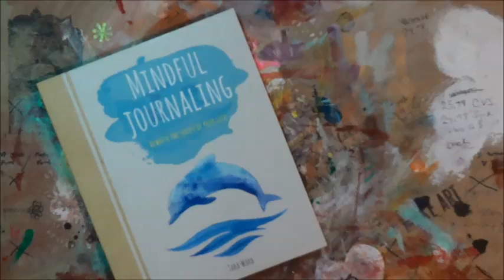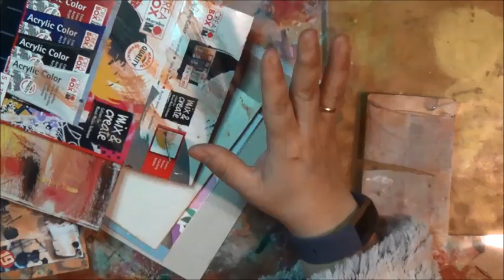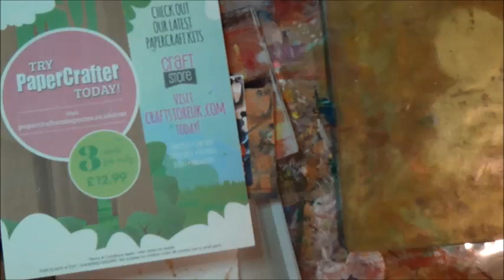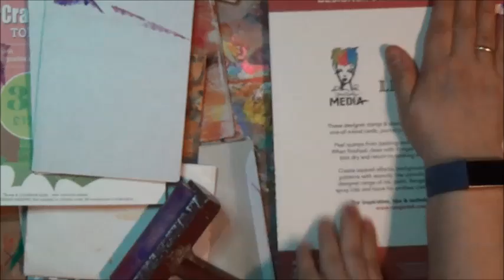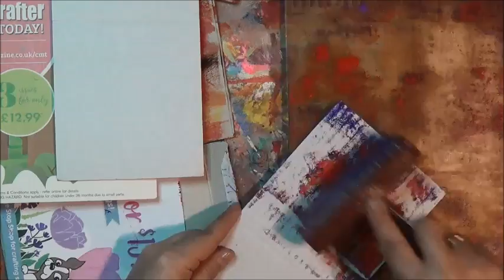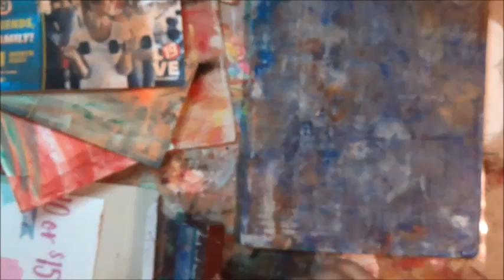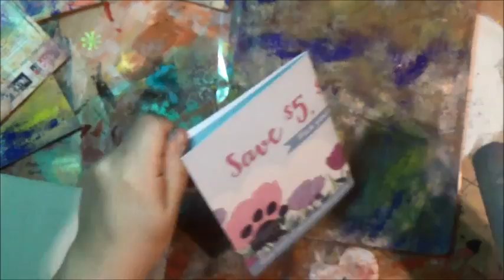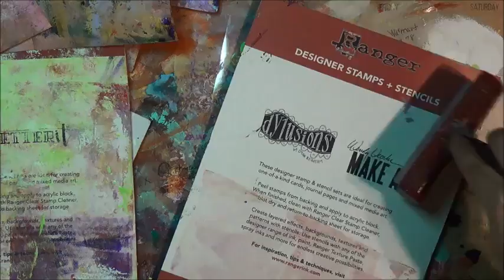🌻March Postcard🌻Part 01 How To Create Mixed Media Art PostCards